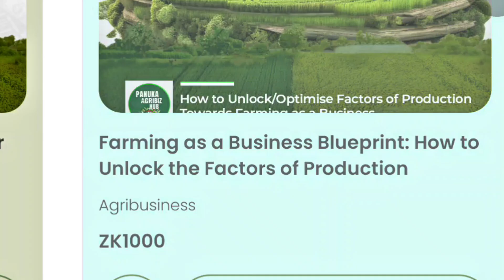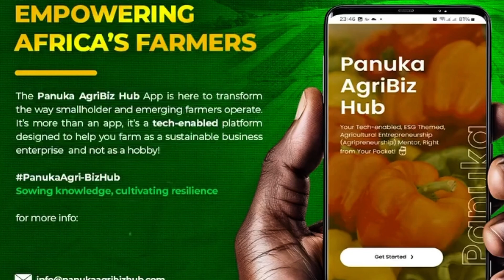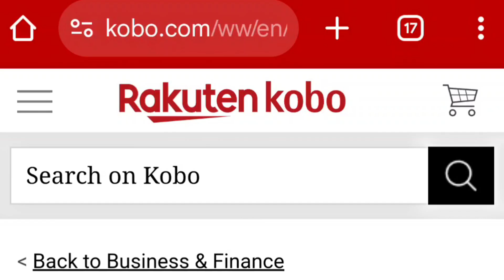Is Solar Reliable on Cloudy Days? Practical Insights from Panuka Farm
Can You Trust Solar on Cloudy Days?

Solar power is often dismissed as unreliable for a farming enterprise —especially when the skies turn grey. But is that really the case?

In this video, we show how solar performs under actual cloudy weather conditions at PanukaFarmin Zambia. You’ll see real-time footage of solar powering our irrigation, even with heavy cloud cover.

Whether you're planning to invest in solar or you're just skeptical about its performance in less-than-ideal weather, this video gives you the facts from the ground.